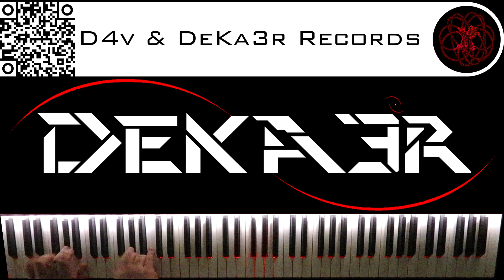🔴 IRL - ESTUDIOS PROFUNDOS DE PIANO - FA# MENOR ARMÓNICO - ESCALAS DOBLES EN TERCERAS - 1924